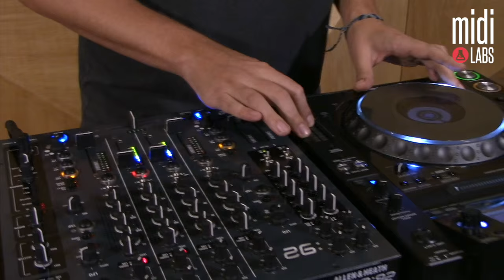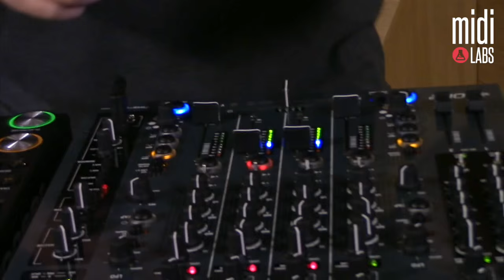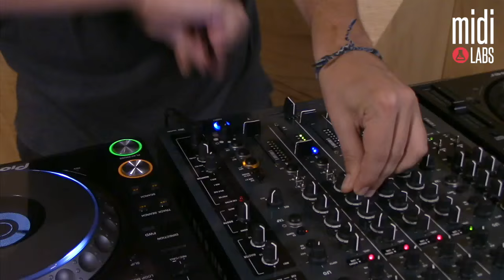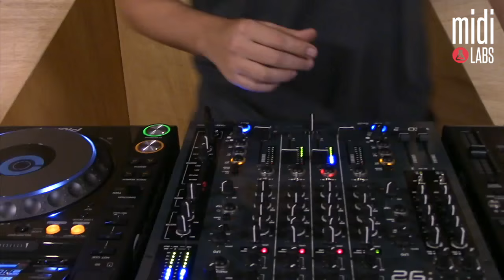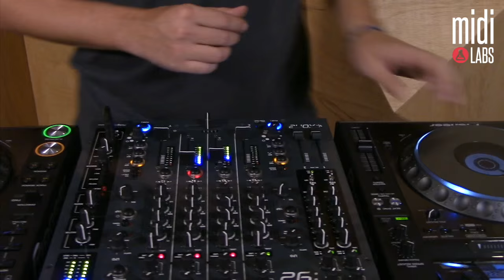Max Graf | DJ SET en Qmulus Sound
midiLABS busca el reconocimiento de nuevos artistas a nivel internacional.